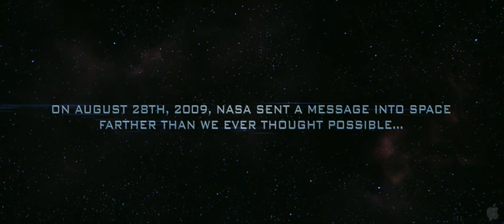SkylineTrailer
Universal has debuted the official first trailer for Colin and Greg Strause's Sci-Fi Movie Skyline!